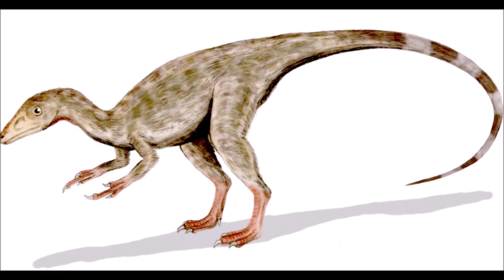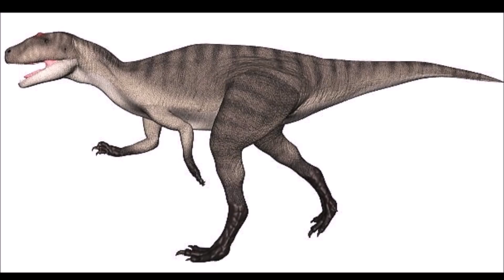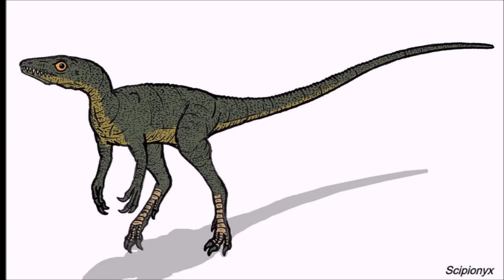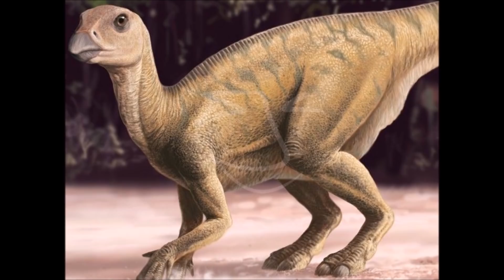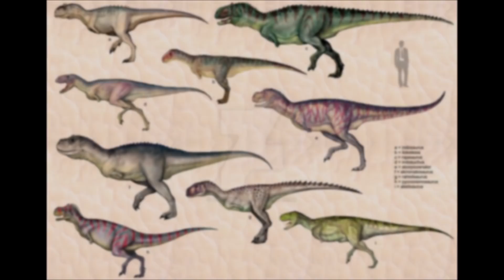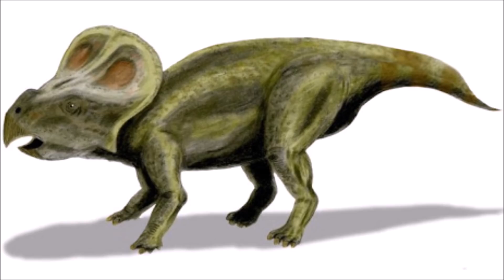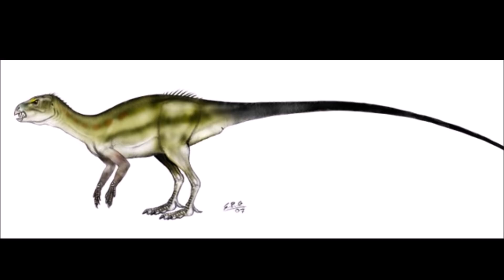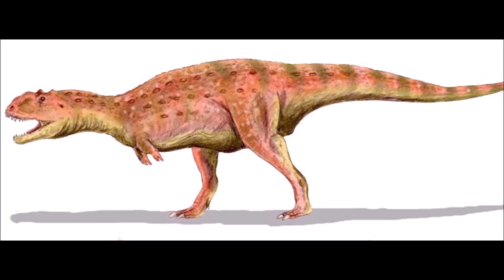EL DINOSAURIO TÍPICO DE CADA PAÍS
El dinosaurio más famoso de cada país.

Aparece al final de un vídeo haciendo una aportación al canal